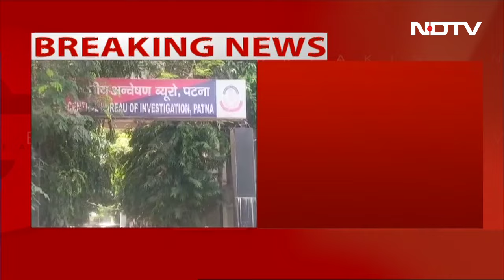NEET Paper Leak Case: CBI ने कई धाराओं में केस दर्ज किया | Breaking News | NDTV India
NEET Paper Leak Case Update: सीबीआई ने शिक्षा मंत्रालय की शिकायत पर नीट एग्जाम पेपर लीक मामले को लेकर IPC की धारा 420 ( धोखाधड़ी) 406 (अमानत में खयानत) और 120B ( आपराधिक साज़िश) के तहत एफआईआर दर्ज की है.